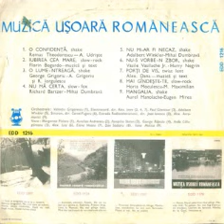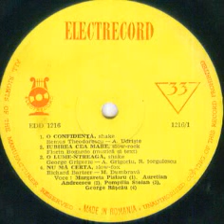Pompilia Stoian-O lume-ntreaga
Lyrics by Angel Grigoriu and Romeo Iorgulescu
Paul Ghentzer Orchestra